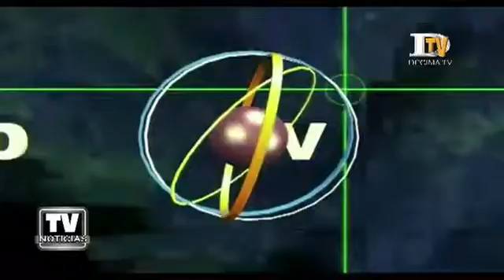Diputado Santana, se refiere a la salud